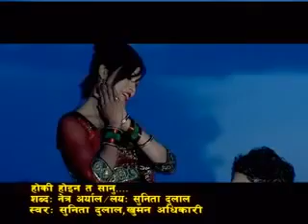ho ki hoina ta